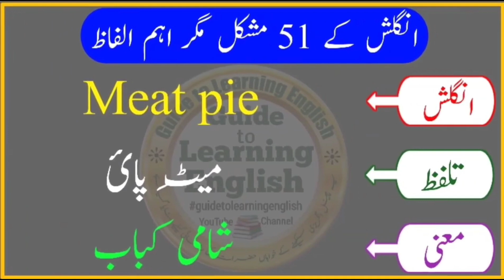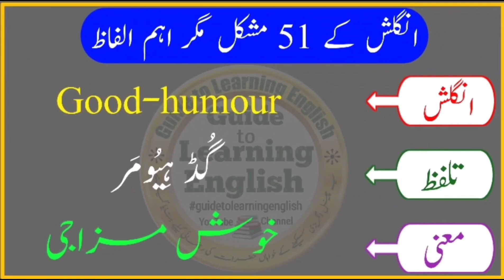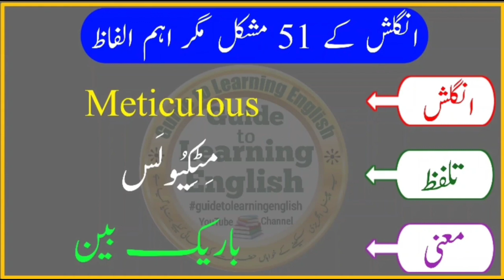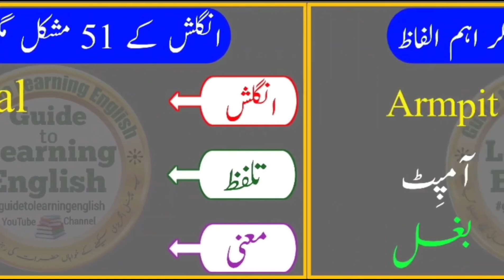Kya Aap In Words Ki English Nahi Jante?|51 Difficult But Important Words| اکیاون مشکل مگر اہم الفاظ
This Video Covers The Following Topics:

daily use english sentences with urdu translation part 1

Daily use english sentences with urdu translation part 2

Spoken English
Learn English
English Speaking Practice English Speaking Course English Speaking Course Full Video
English speaking practice app English speaking course in hindi
English bolna kaise sikhe  English kaise sikhe in hindi English kaise sikhi jati hai English kaise sikhe
English padhna kaise Sikhe  English likhna kaise sikhe  How to learn English
How to learn English for kids How to learn English Grammar  How to learn English Speaking How to learn English language How to learn English easily